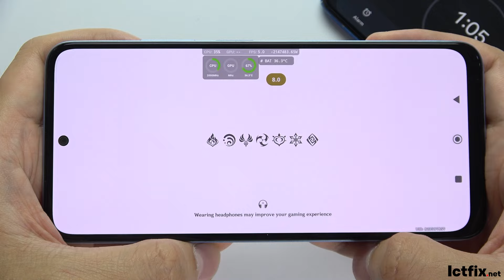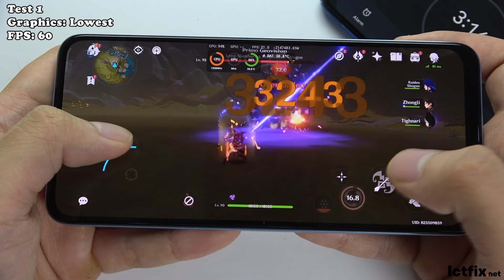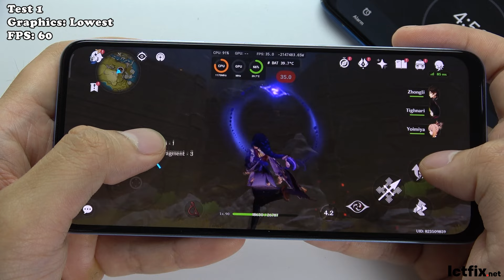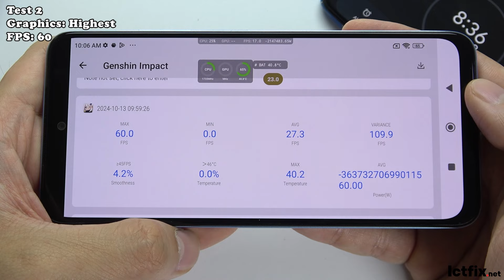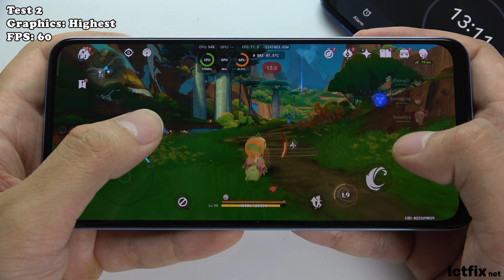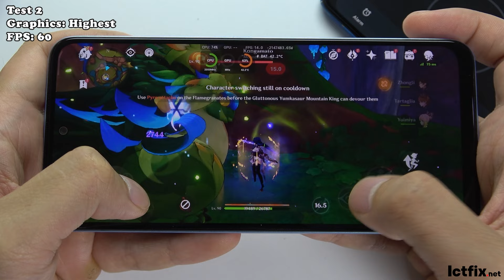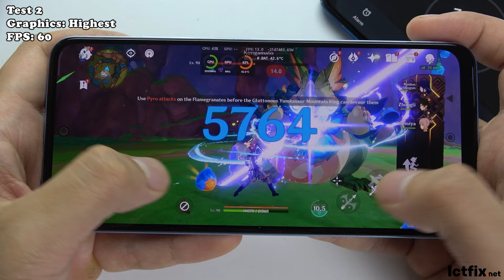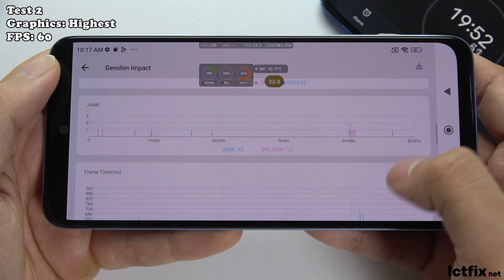Redmi Note 12s Genshin Impact Gaming test Update | Helio G96, 90Hz Display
Body: Dimensions of 159.9 x 73.9 x 8.1 mm and a weight of 176 g, supporting dual Nano-SIM cards (dual stand-by).
Display: 6.43-inch AMOLED screen with a 90Hz refresh rate, 1080 x 2400 pixels resolution, and peak brightness of 1000 nits.
Platform: Runs on Android 13 with MIUI 14, powered by a Mediatek Helio G96 chipset and an octa-core CPU.
Camera: Triple rear camera setup featuring a 108 MP main camera, an 8 MP ultrawide lens, and a 2 MP macro lens; 16 MP front camera, both supporting 1080p video recording.
Connectivity: Includes Wi-Fi 802.11 a/b/g/n/ac, Bluetooth 5.2, GPS, NFC, and USB Type-C, with stereo speakers and a 3.5mm headphone jack.
Battery: Equipped with a 5000 mAh battery supporting 33W wired charging.